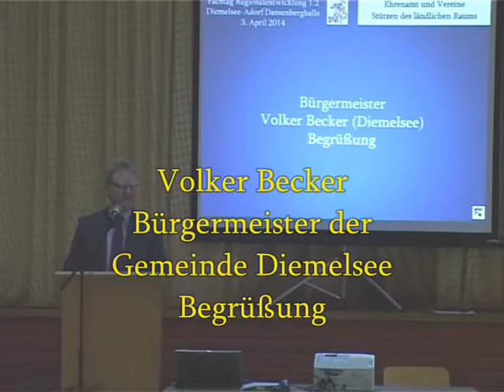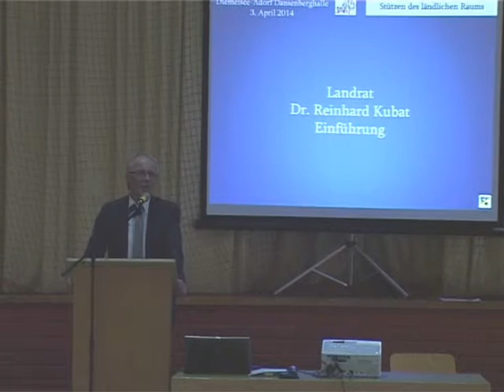Ehrenamt und Vereine - Stützen des ländlichen Raumes, Teil 2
Fachtag Regionalentwicklung 1.2 des Landkreises Waldeck-Frankenberg, 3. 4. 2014, Diemelsee-Adorf, Teil 2: Begrüßung durch Bürgermeister Volker Becker, Grußwort Landrat Dr. Reinhard Kubat.
Wir bitten die bescheidene Tonqualität zu entschuldigen und empfehlen die Benutzung eines Kopfhörers.